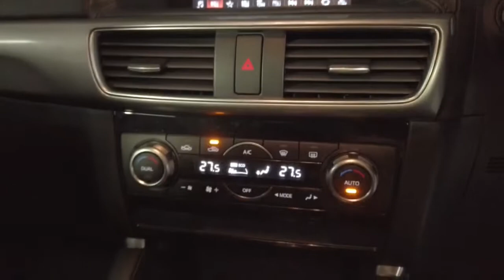2015 MAZDA CX-5 Ryde, Sydney, New South Wales, Top Ryde, Australia 283964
Grey New 2015 MAZDA CX-5 available in Ryde, New South Wales at North Shore Mitsubishi.

Huntermotive
603 Victoria Road